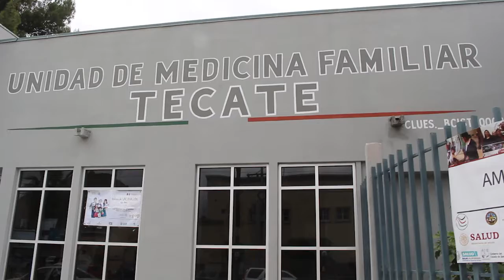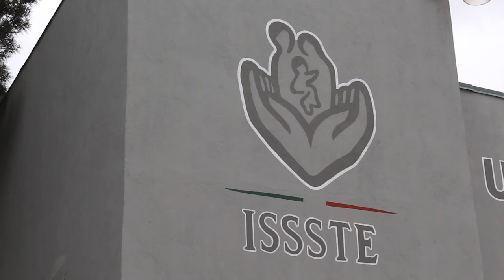Se sumará ISSSTE a campaña de vacunación contra el COVID este próximo lunes